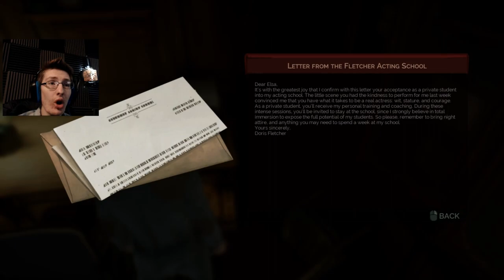THIS BOSS IS UNSTOPPABLE - Vampyr PT 9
help me plez shes kicking my ass